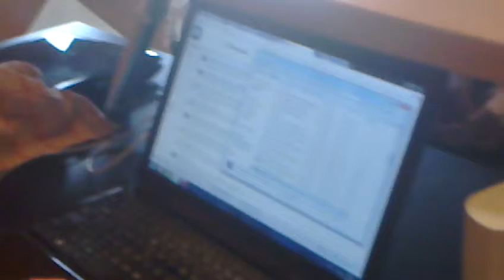Kaviareň de la tutti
Tatko burner records - kaviareň špek mixtape